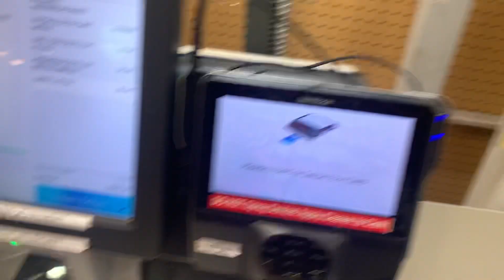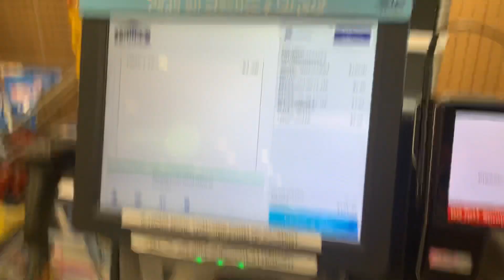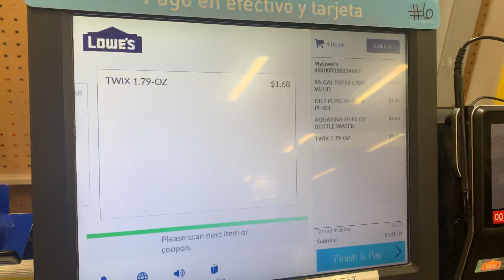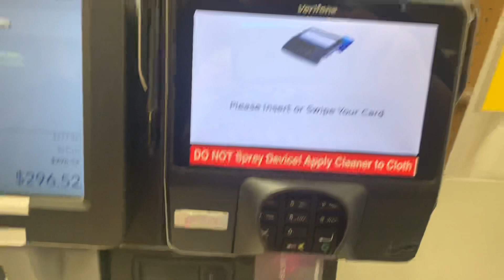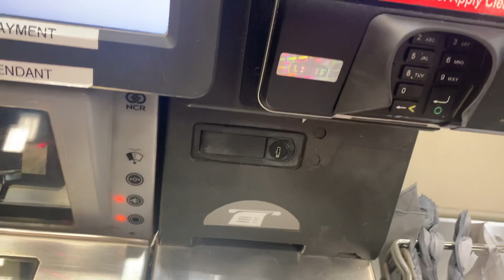Lowe’s self checkout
Shout Goes to Mitchell J3videos Rocky The Self Checkout Fan 47 Remi and The Ninja Cat